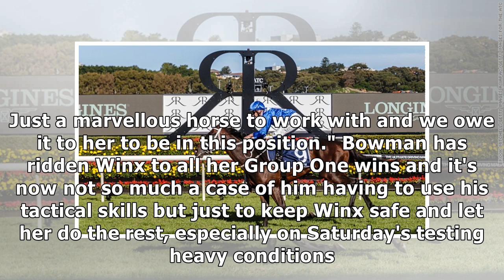Winx extends record to 32 straight wins in the George Ryder Stakes